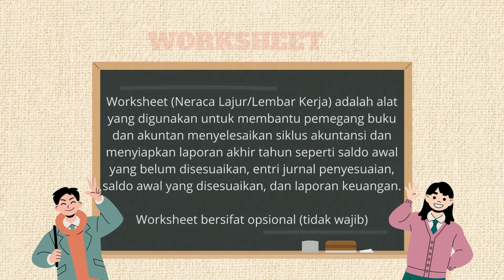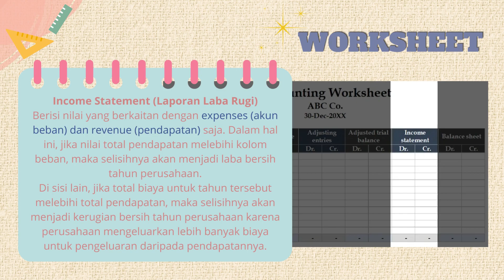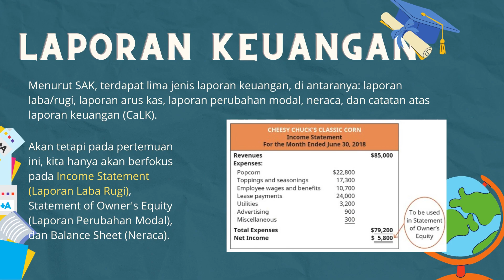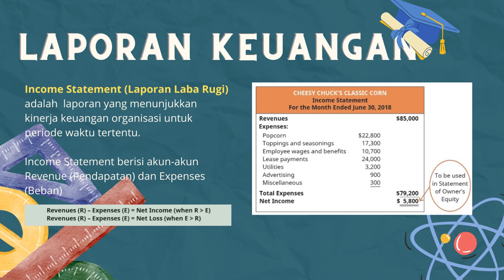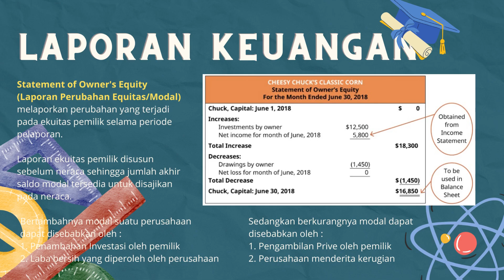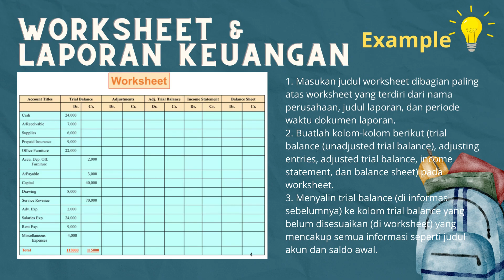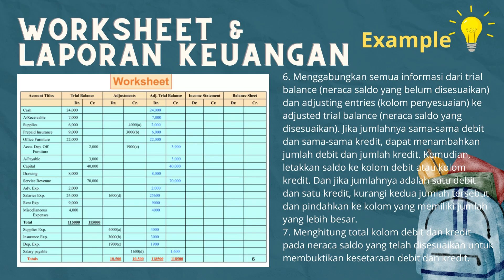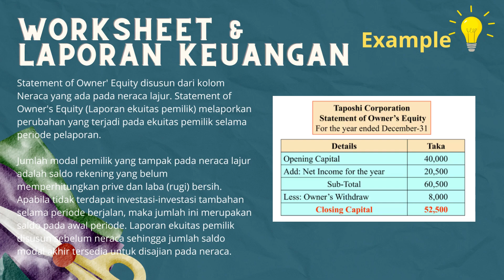FORAKSI PA 1 PERTEMUAN 4 | WORKSHEET (NERACA LAJUR) | LAPORAN KEUANGAN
Pada chapter 4 ini akan membahas mengenai laporan keuangan Perusahaan Jasa. Laporan Keuangan terdiri dari 5 macam, yaitu Laporan Laba Rugi, Laporan Perubahan Ekuitas, Neraca, Laporan Arus Kas, dan Catatan atas Laporan Keuangan.  Tetapi, yang akan dibahas lebih luas dalam chapter ini hanya 3, yaitu laporan laba rugi, laporan perubahan ekuitas, dan neraca yang dimana tiap laporan keuangan tersebut memiliki komponen akun didalamnya dan memiliki keterkaitan satu sama lain sehingga nantinya akan menunjukkan laporan keuangan secara sistematis dan terstruktur tentang kinerja keuangan suatu perusahaan.